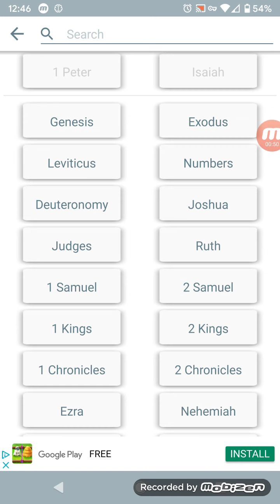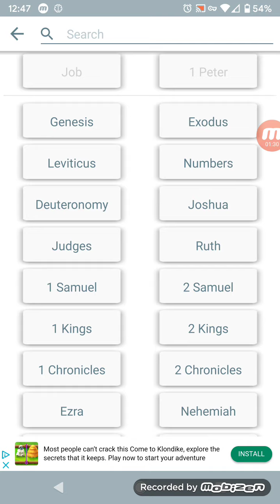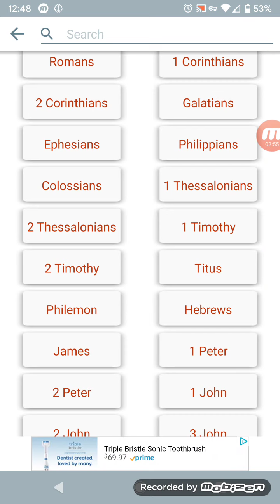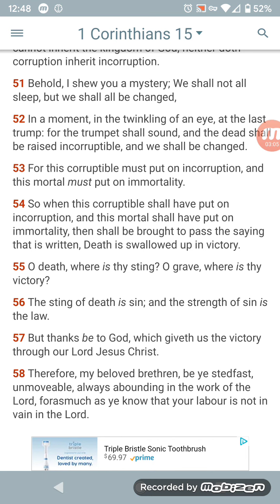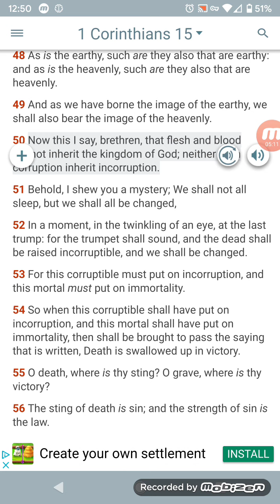Righteous shall Scarely Be Saved